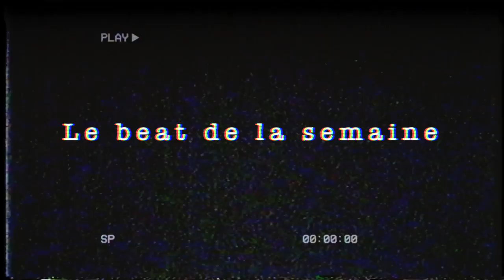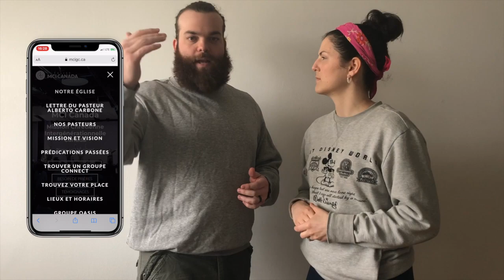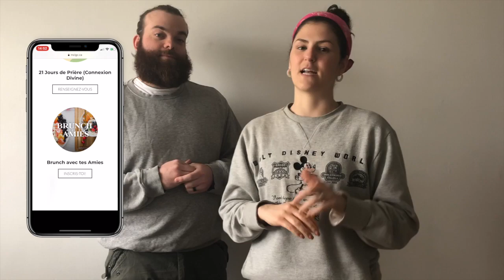InfluenceTV - Épisode 5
À tous nos jeunes du réseau 13-17 ans, voici le cinquième épisode de InfluenceTV. Une émission pour vous ayant du contenu choisi par vous! Un nouvel épisode sera disponible en direct chaque semaine à 18h00 sur la chaîne YouTube de MCI Canada et en rediffusion sur la page Facebook de MCI Canada et sur le IGTV de @mcicanadaofficial et de @influencemci .